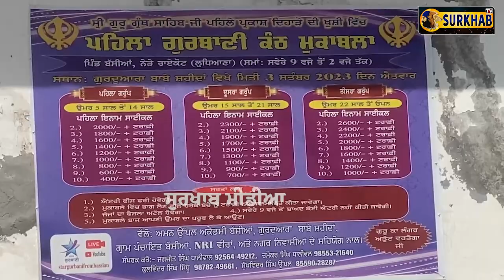ਬੱਚਿਆਂ ਦੇ ਗੁਰਬਾਣੀ ਕੰਠ ਮੁਕਾਬਲੇ | ਸਿੱਖੀ ਨਾਲ ਜੋੜਨ ਦਾ ਉਪਰਾਲਾ